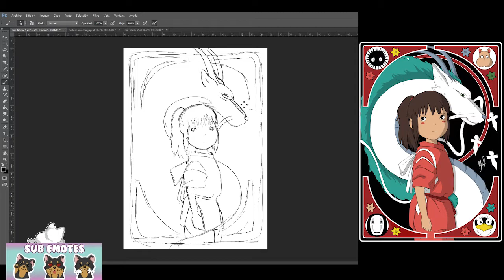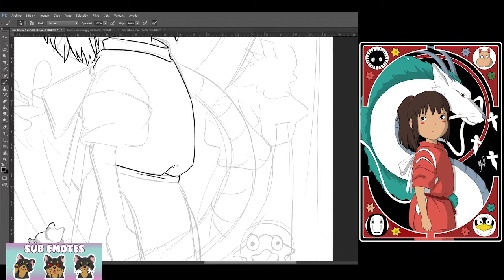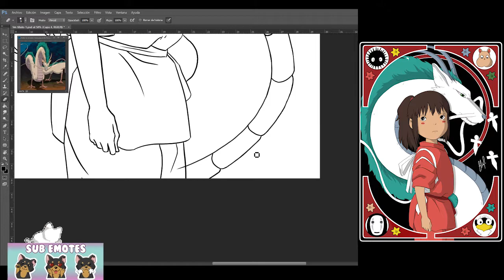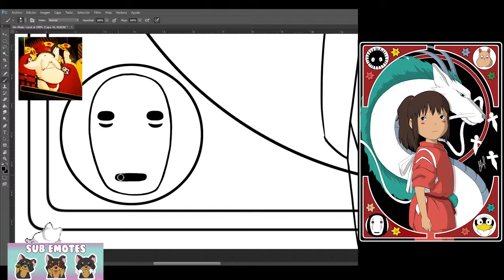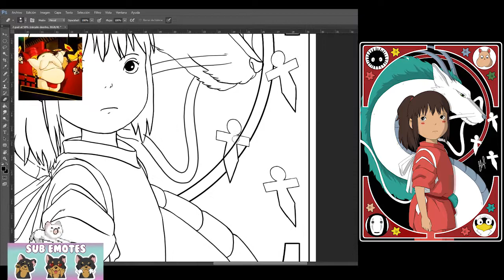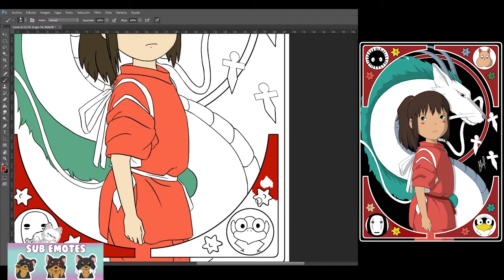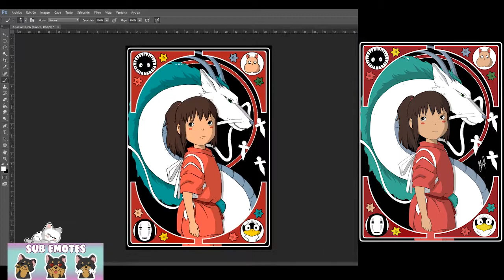Speedpaint Spirited away by Elia P.